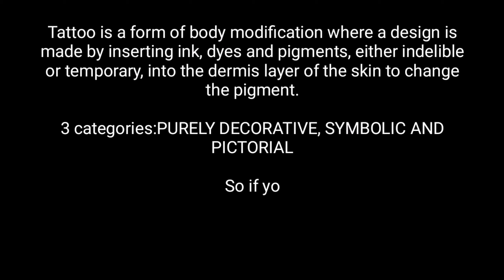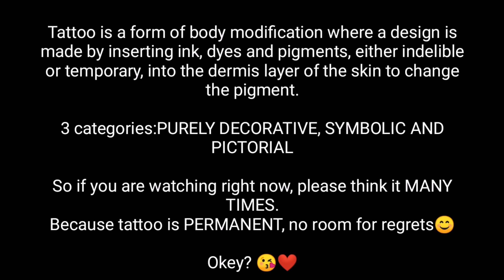TATTOO VLOG❤️ Nasaktan kaya ako? Reveal ko sa inyo tattoo ko😉 I ZitAey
Hi Guys,

Sharing to you my tattoo vlog❤️
Tattoo is a form of art and it's your choice if ano gusto mo gawin, make sure lang na decided at sure ka lang sa gagawin mo😊
I hope you will watch this until the end😘